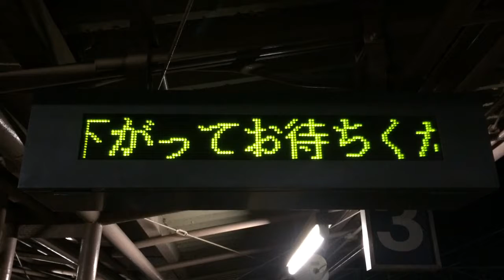名鉄 矢作橋駅 ホーム LED電光掲示板 その2